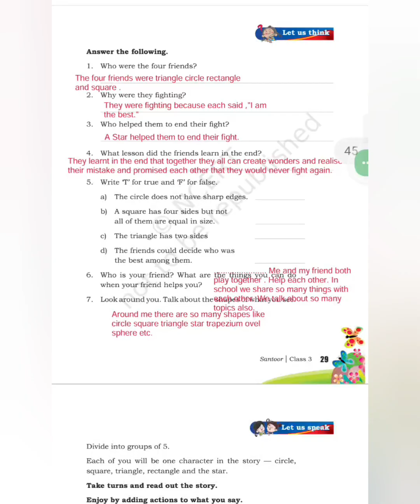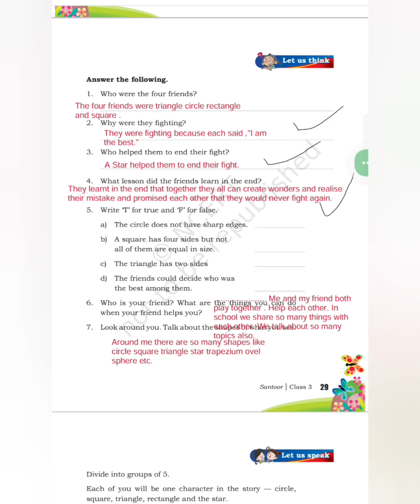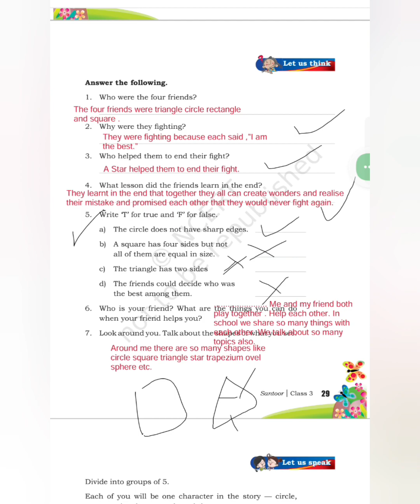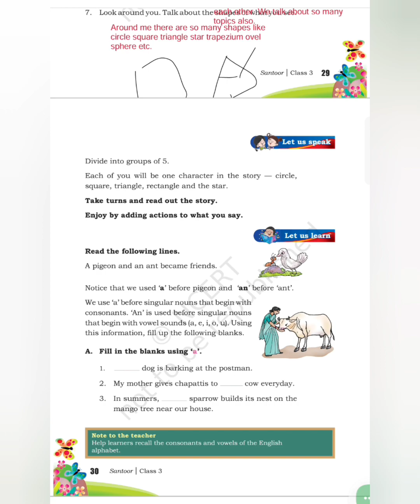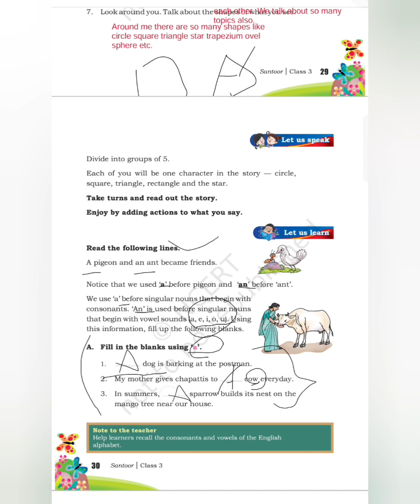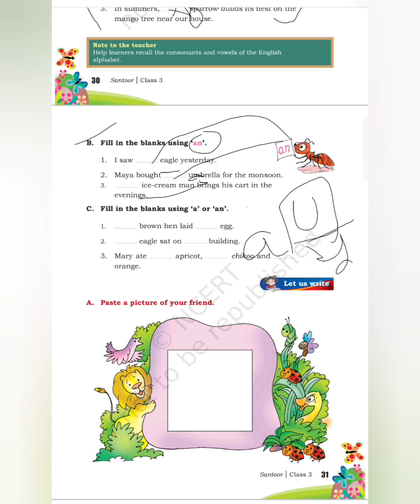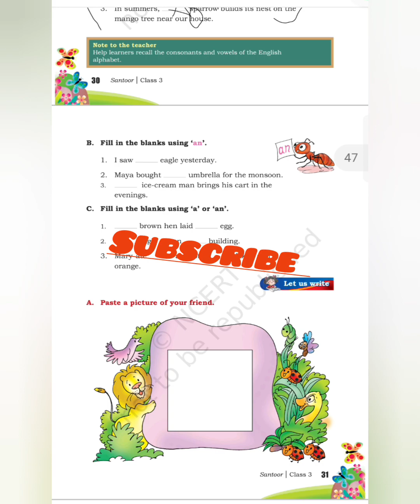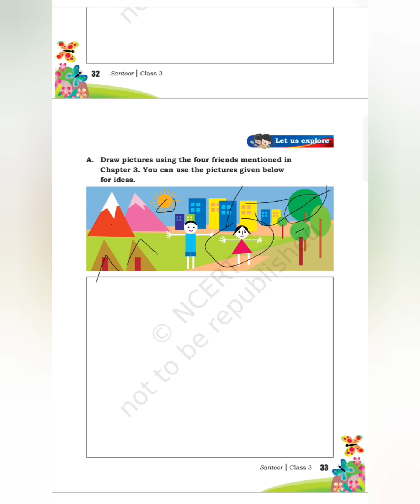class 3 English chapter 3 best friend exercise, question answer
class 3 English santoor chapter 3 question answer exercise with full explanation